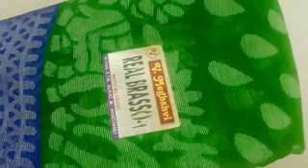(09.08.22) BRASSO SAREES COLLECTION WHAT'S APP NUMBER 99769 78431